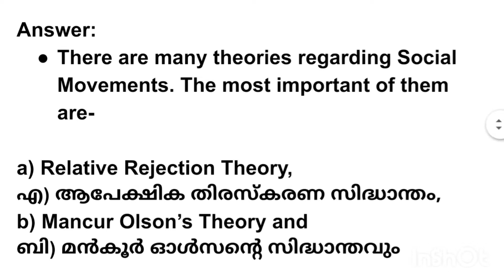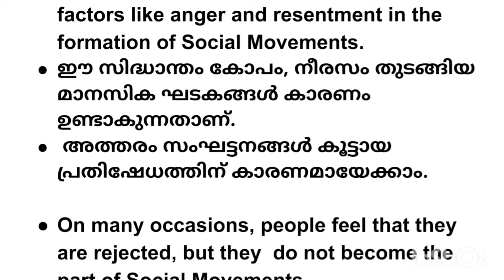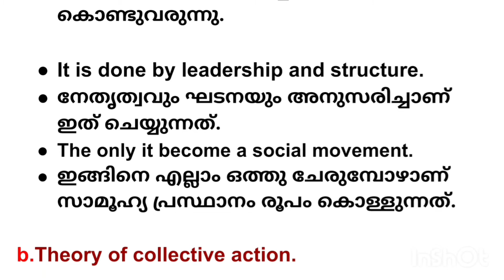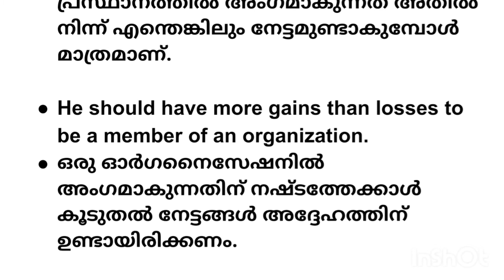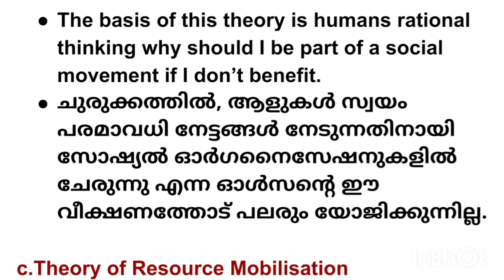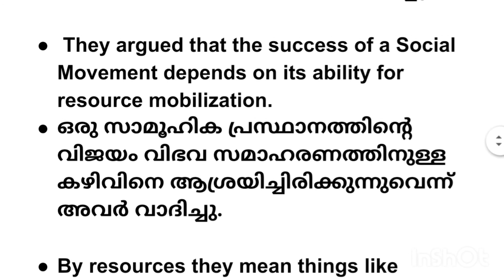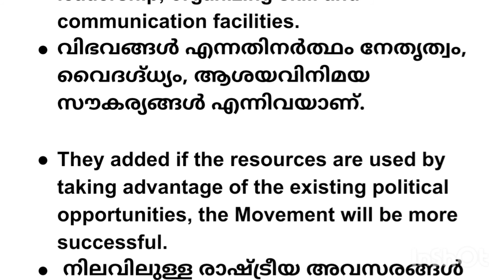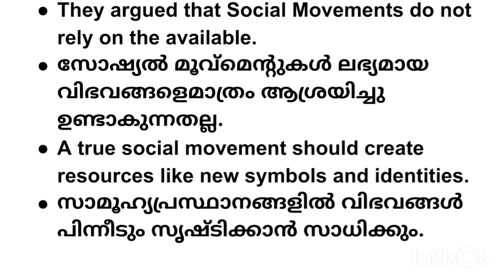Plus Two Sociology- Chapter. 15- Social Movements (Part.4)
Theories of Social  Movements  -
Theory of Relative Deprivation
Theory of Olson
Theory of Resource mobilisation